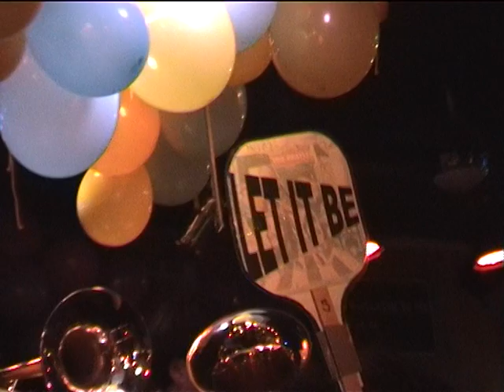Blindows deel 3 2010 SPLHCB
The Blindows Part 3 (part 2 keeps failing).
Carnival Tuesday Feb. 16, 2010 Cafe Wilhelmina, Eindhoven, The Netherlands.